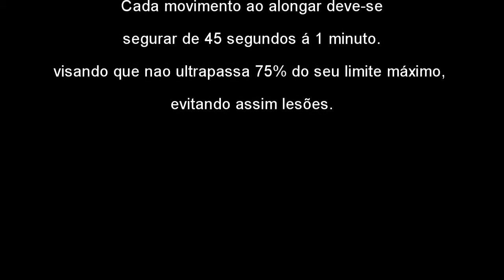Aula: ''alongamento na dança Breaking'' (Fábrica de Cultura Belém)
Alongamento - Preparação corporal para dança breaking